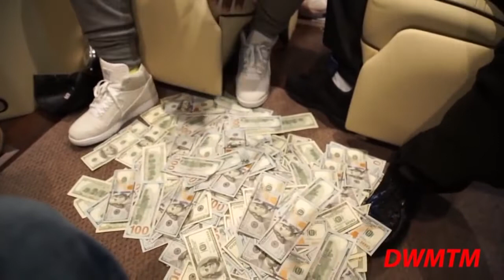Poor Boy With A Mac ( Hi Speed Chase Archives ) Leaked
Story Line Coming Soon